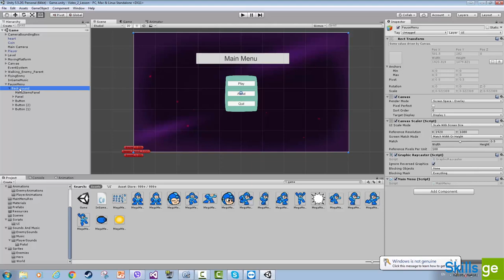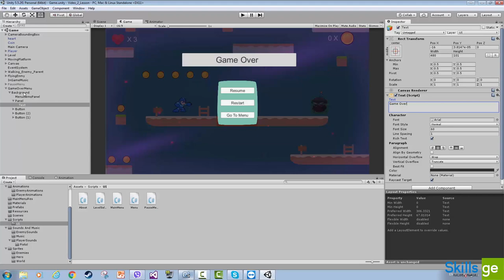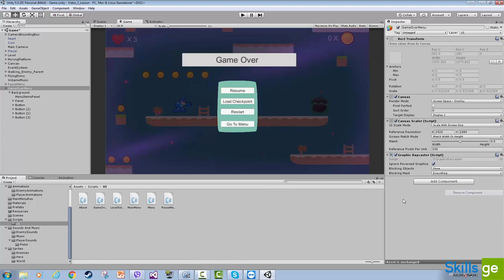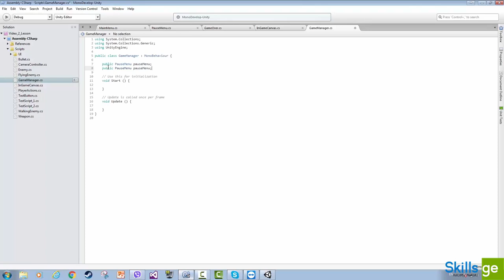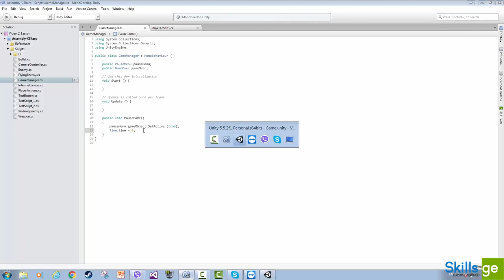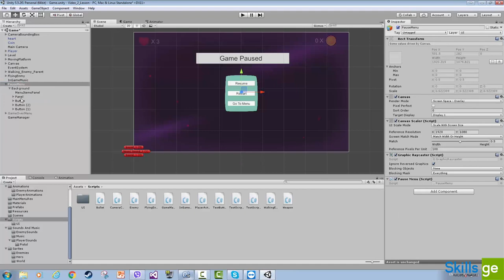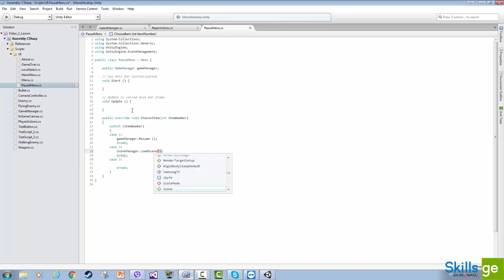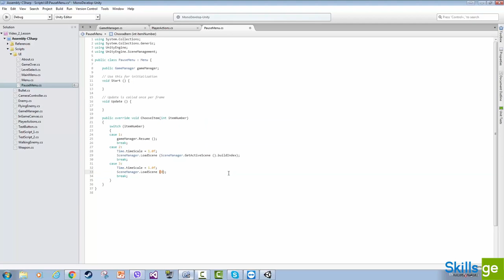42. თამაშის დაპაუზების მენიუ - Pause Menu